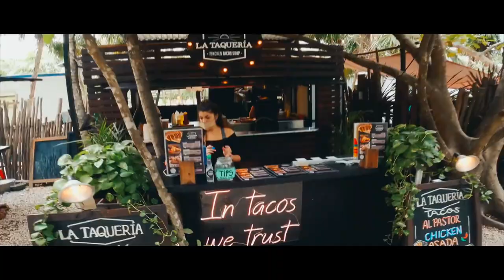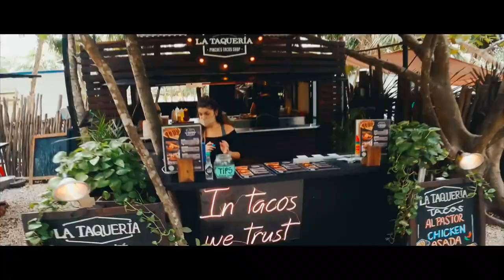3 hours 4K UHD Drone Video Relaxing Ambient Music 1080p , Tulum, Mexico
3 hours Soothing  4K UHD Drone Video  Relaxing Ambient Music 1080p , Tulum, Mexico Healing Relaxing Music

4k relaxing music
4k relaxing video music
4k video
calm music background for video
deep sleep music
Instrumental Music
Piano Music
Classic Music
Instrumental
hd video 4k
hlg hdr
meditation relax music
mind relax video
mind relaxing video 4K Ultra HD
music relaxing
relax song for stress
relaxation music for stress relief 4K Ultra HD HDR HLG
relaxation videos for stress
relaxing 4K Ultra HD HDR HLG
relaxing music 4k
relaxing music stress relief
relaxing songs for stress relief
relaxing videos for stress relief
4k relaxing video
relaxing music for stress relief
relaxing video 4K Ultra HD HDR HLG
relaxing music 4K Ultra HD HDR HLG
meditation music
sleep music
calming music
yoga music
sleep music soothing relaxation
spa music
relaxing sleep music
soothing music
deep sleep music
peaceful music
meditation sounds

Stress Relief Song
Meditation Music
mind relaxing songs
mind relax songs
new mind relaxing song
new mind relax song
mind relaxing video song
mind relax video song
mind relaxing music
mind relaxing top song
new mind relaxing video song
mind relaxing movie song
latest mind relaxing songs
play mind relaxing songs
new mind relaxing songs
mind relaxing film song
mind relaxing album
mind relaxing romantic song
mind relaxing audio song
mind relaxing songs download
relaxing music zen garden
relaxing music 4th grade
relaxing music live 24/7
relaxing music with fish
relaxing music 30 hours
relaxing music of water
relaxing music on piano
relaxing music volume 1
relaxing music zen yoga